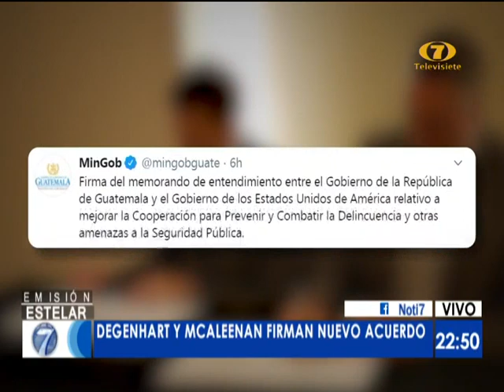Noti 7 Estelar: Programa del 22 de Agosto del 2019